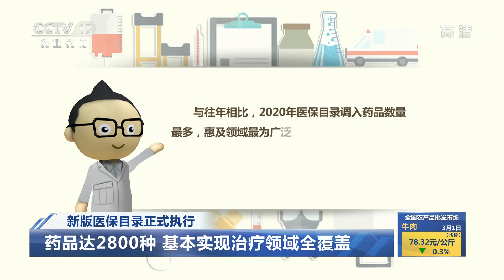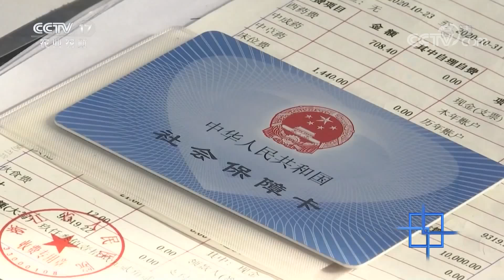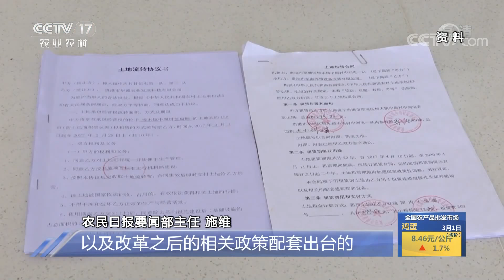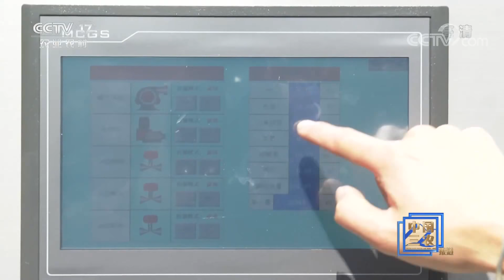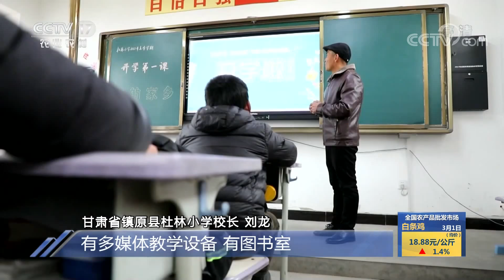《中国三农报道》 20210301|CCTV农业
本期节目主要内容：
     公安部：打击长江非法采砂，已侦破各类涉砂刑事案件85起；中欧地理标志协定3月1日正式生效；农业农村部：打造乡村旅游精品工程，让农民分享增值收益。